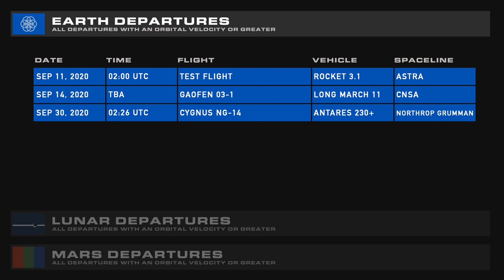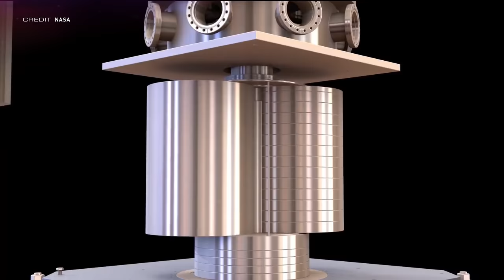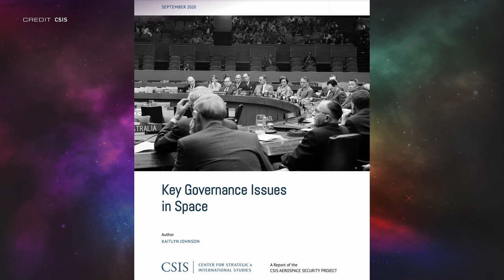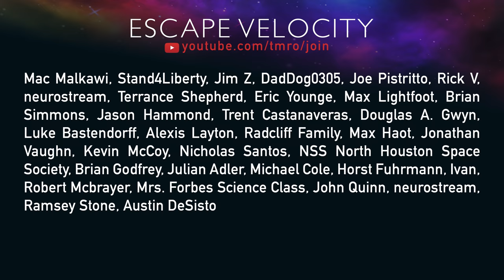Electron Emits A Photon | TMRO:News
This week's TMRO:News has Ryan covering Starship SN6's hop and the Vacuum Raptor [VacRap?] reveal. Jared covers Northrop Grumman's Flight Support Booster test, the Space Launch System getting even more expensive, and RocketLab officially flying their first kickstage-turned-spacecraft Photon. Two launches this week: the return to flight of Arianespace's Vega, and a mysterious spaceplane from China. We wrap up the episode with a meaty bonanza.

GROUND LAUNCH SEQUENCER:
00:00 | Intro
00:40 | SpaceX Update with Ryan Caton
02:24 | Flight Support Booster Test
03:20 | SLS gets more expensive...again...
05:22 | RocketLab flies their first Photon
08:13 | Space Traffic
10:26 | A Big 'Ol Honkin' Dang Spaceflight Bonanza
15:53 | Thank you all!
17:02 | SECO-6
17:12 | LOS